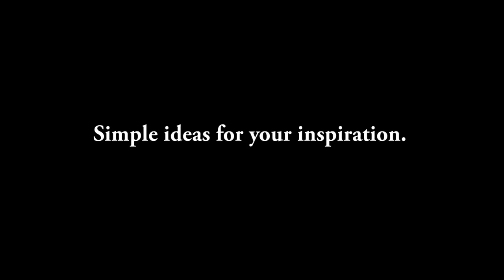12 EPOXY BALLS Epoxy Resin DIY Ideas CHEAP AND EASY DIY JEWELRY IDEAS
10 CHEAP AND EASY DIY JEWELRY IDEAS 5 Resin Accessories FAIRY PENDANTS MADE OUT OF AN EPOXY RESIN

DIY Glass jar pendants! (Kawaii!) DIY MINI CHARMS IN A BOTTLE!

5 CHEAP AND EASY DIY JEWELRY IDEAS  DIY JEWELRY IDEAS FOR TEENAGERS